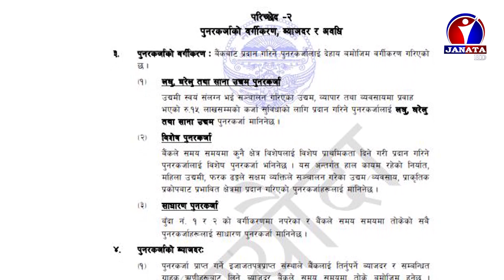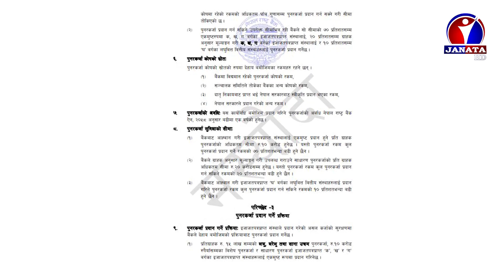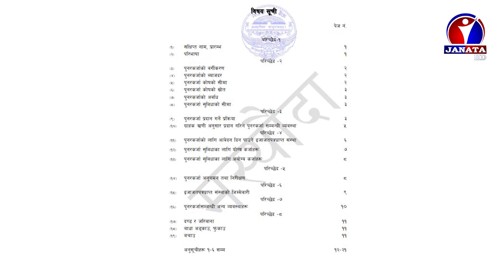पुनरकर्जा कार्यबिधि–२०७७ को मस्यौदा तयार || News Report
नेपाल राष्ट्र बैंकले पुनरकर्जा कार्यबिधि–२०७७ को मस्यौदा तयार पारेको छ । नेपाल राष्ट्र बैंकबाट उपलब्ध गराइने पुनरकर्जा सुविधालाई थप व्यवस्थित र प्रभावकारी बनाउने उद्देश्यले मस्यौदा तयार पारिएको हो ।